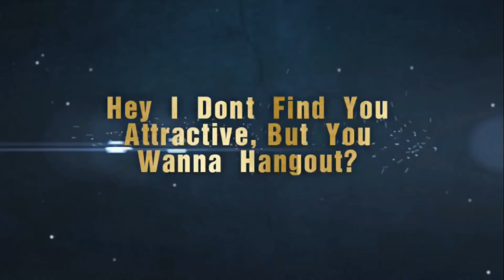Hey I Don’t Find You Attractive, But You Wanna Hangout? My Page 88 Conquest